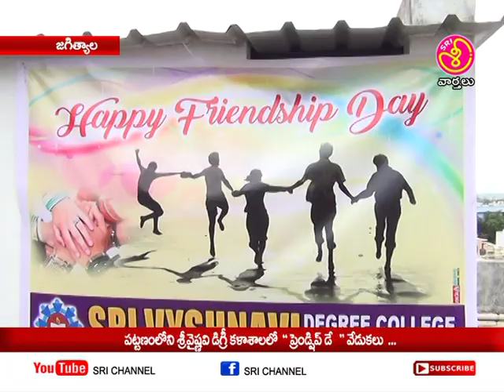వైష్ణవి డిగ్రీ కళాశాలలో ఫ్రెండ్షిప్ డే వేడుకలు|| Sri Chennel News